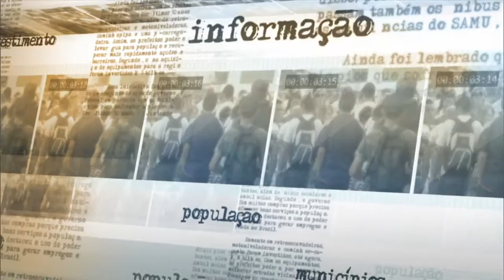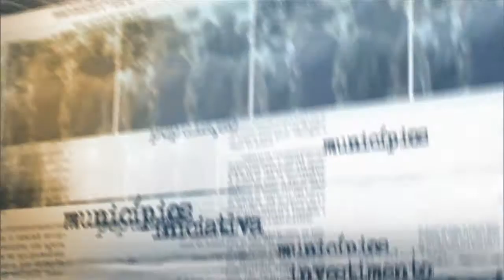Ministro da Fazenda conversa com imprensa após reunião com vice-presidente Michel Temer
NOTÍCIAS DA FONTE - 26.08.15: O ministro da Fazenda, Joaquim Levy, conversou com a imprensa após reunião com o vice-presidente Michel Temer. Na reunião, foram discutidas ações para a retomada do crescimento. Levy falou da importância do diálogo no governo.